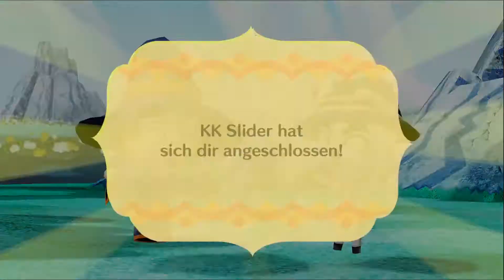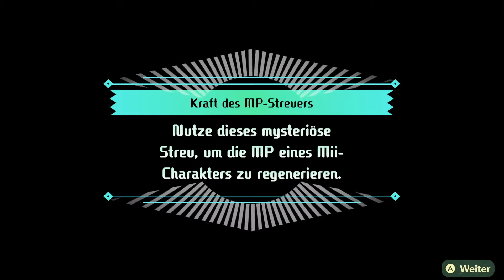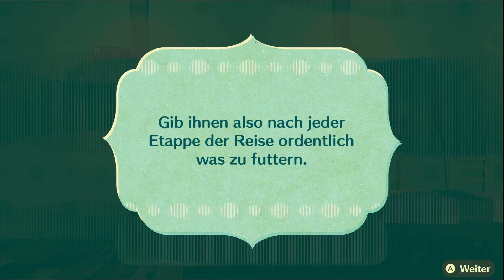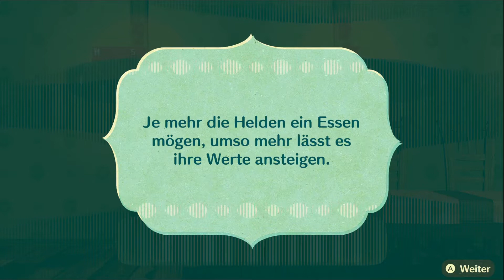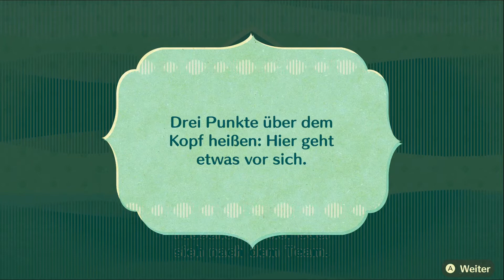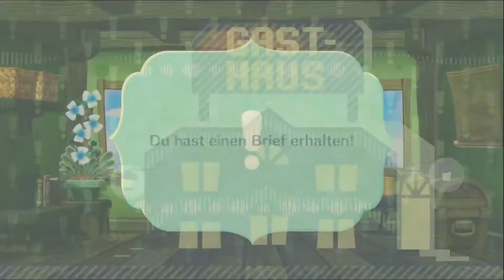Mit Popstar K.K.'s Hilfe gegen den Luigifalter! | MIITOPIA 🗺️ | #2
Hier könnt ihr z.B. schon am Vortag die Thumbnails der neuen Videos sehen!

Über das Spiel:
Brich auf in ein abgedrehtes Abenteuer mit all deinen Freunden in Miitopia! Erstelle deine eigene Heldengruppe bestehend aus Mii-Charakteren und nimm es mit dem dunklen Fürsten auf. Der hat all die Gesichter der Bewohner Miitopias gestohlen - selbst das des Königs! Befreie sie und bring das Königreich mit der Macht der Freundschaft wieder ins Gleichgewicht!

Bis später!